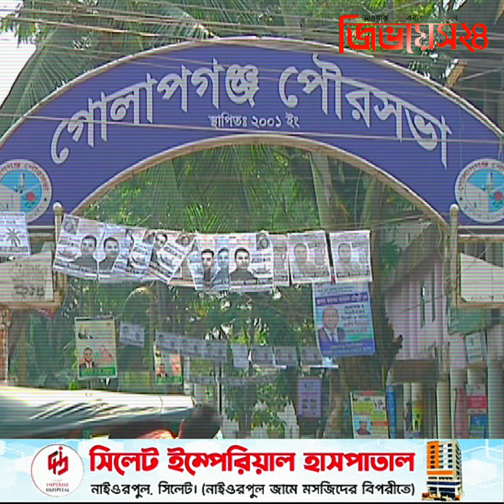গোলাপগঞ্জ উপজেলা পরিষদের চেয়ারম্যান ও পৌর মেয়রকে অপসারণ | Golapganj News | G Voice24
| About G Voice24 :

G Voice24 is the first multimedia online news portal in Golapganj Upazila of Sylhet. This online news portal started its journey on May 3, 2019. Samil Hossain is currently the editor and publisher of this online news portal.